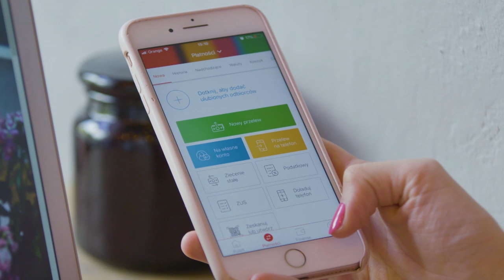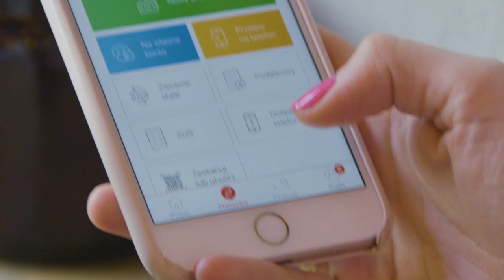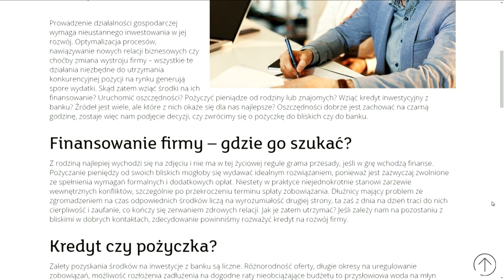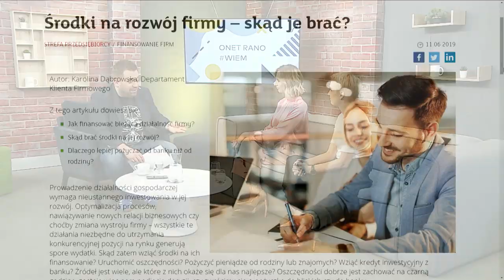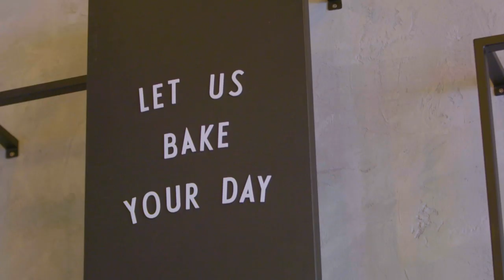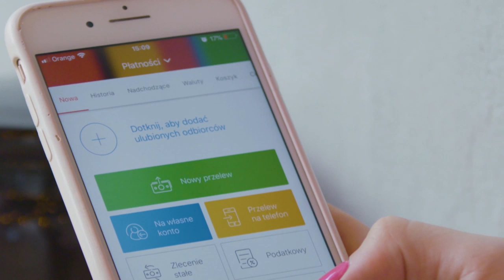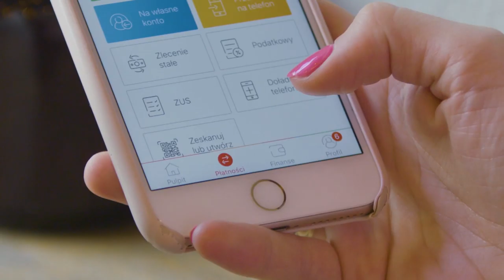Jak mądrze wziąć kredyt na rozwój firmy?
Agata Duniak-Majcher i Karolina Dąbrowska były gośćmi Bartosza Węglarczyka w "Onet Rano. WIEM". W programie rozmawiano na temat kredytu. - Nie każdy kredyt jest lekarstwem na wszystko. Mamy kredyty obrotowe, inwestycyjne, pożyczki. Różne są ich przeznaczenia. Kredyty w rachunkach bieżących są zazwyczaj na aktualne wydatki, a przy kredytach inwestycyjnych wkładamy pieniądze w lokal i maszyny. Każdy produkt dopasowujemy do naszego klienta i jego potrzeby - mówiła Karolina Dąbrowska, ekspert mBanku ds. finansowania firm.